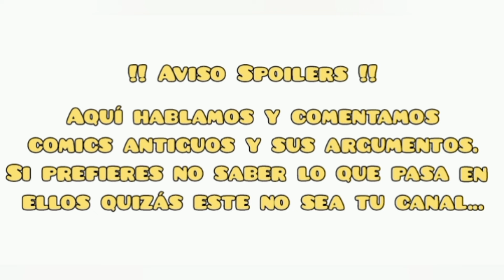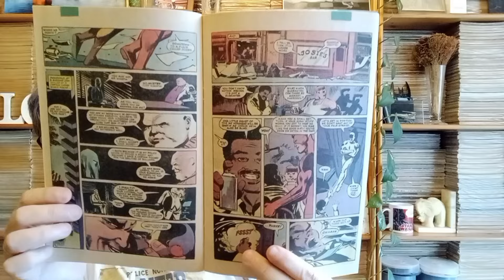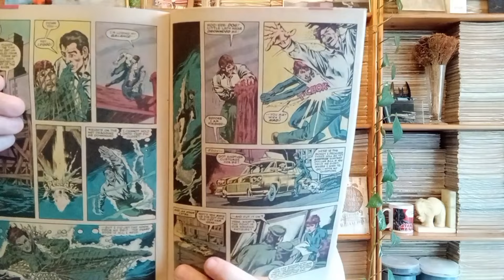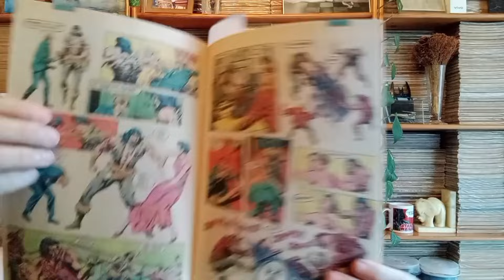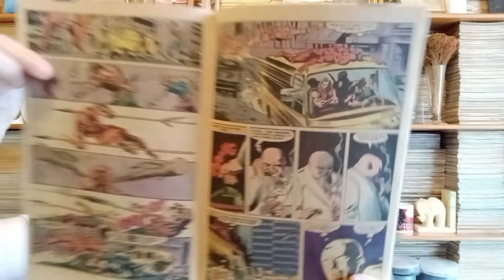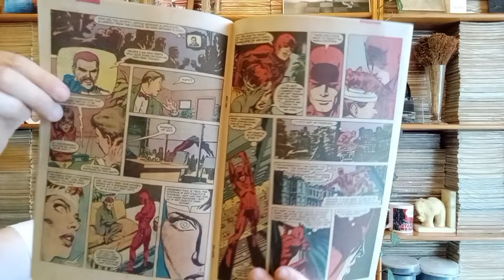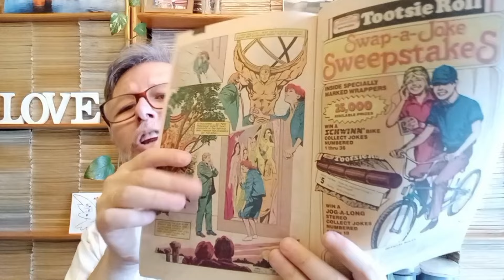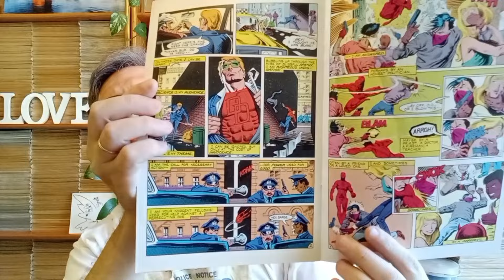DTCMT 187: DAREDEVIL. Y SE FUE MILLER. 14/07/2024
¿Qué pasa cuando se va un gran autor de una colección?

Pues que la colección sufre.

Pero gracias al trabajo de autores como Denny O'Neil y Klaus Janson la colección aguantó como pudo...
Hasta la llegada de Dave Mazzuchelli.

Y, a lo lejos alguien vuelve a casa.